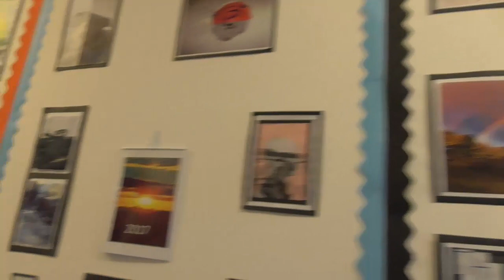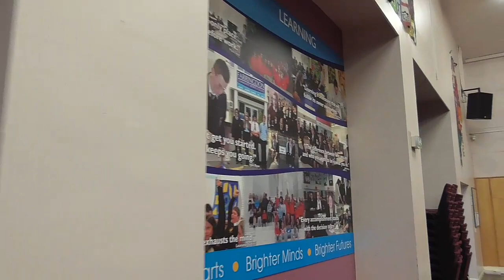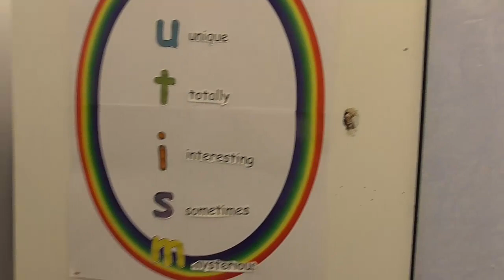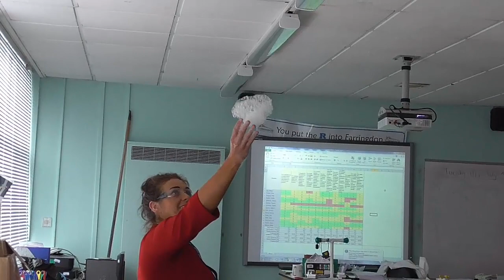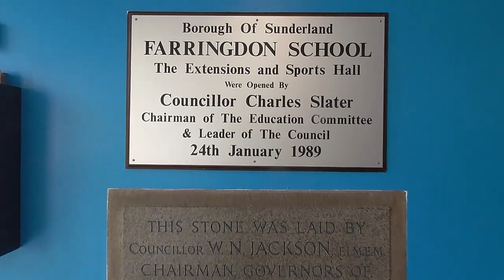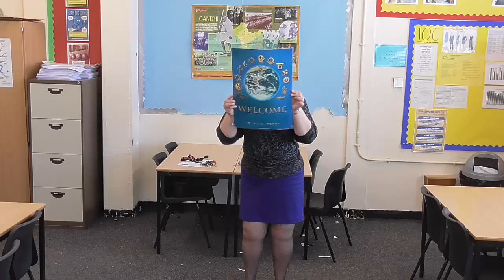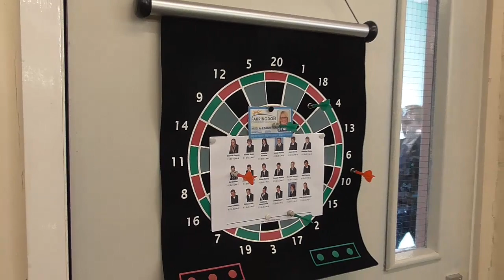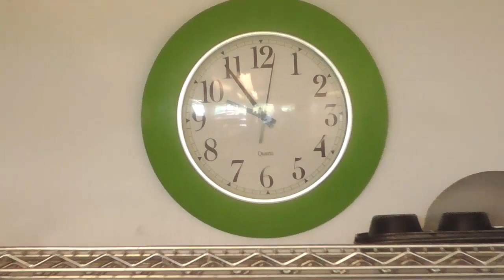Working With Farringdon Community Academy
Farringdon Community Academy is a co-educational secondary school with academy status, located in the suburb of Farringdon in Sunderland, Tyne and Wear, England.

The school was built along with the estate of Farringdon in 1956. The school has undergone a number of changes, including the construction of new blocks of classrooms and a sports hall. It currently[when?] has 885 students.

It once acted as the main secondary school for the suburbs of Farringdon, Doxford Park, Silksworth and East Herrington. Its catchment area was reduced in 2003 following the completion of The Venerable Bede Church of England School in Tunstall.

In 2002, the school became the site of the Farringdon Jubilee Centre, a community centre for the residents of Farringdon partly funded by the school. The building includes facilities such as training rooms, computers and a crèche. It offers training and courses to local residents and is a meeting point for local residents and community groups. It hosts a regular community day four times a year, hosting the army, the RAF and many other organisations there.

Following the Education Act (2002), Farringdon became a specialist Sports College, which had always been a focus of the school in the past. Formally, it became known as a Farringdon Community Sports College. As a result, floodlit tennis courts and a pavilion with a dance studio and a large multi-gym have been built.

The school converted to academy status on 1 July 2013 and was renamed Farringdon Community Academy.

In January 2018 the headteacher was changed, following Mr H.Kemp's retirement they got a new headteacher, Mr N.Holder. A lot of the rules were changed after this.

In June 2018 the school introduced a house system where all year groups from 7 to 11 all in a mixed form together in a certain house, the houses are based on Sunderland's Shipyards and the houses are as followed:

Austin

Crown

Laing

Thompson